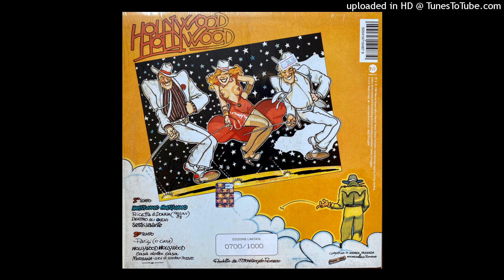Roberto Vecchioni – Hollywood Hollywood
Dall'album  "Hollywood Hollywood"   del  1982